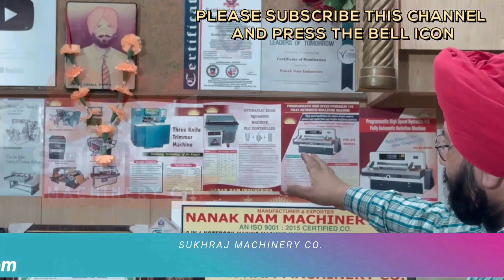5 घंटे की कमाई 10 हजार 😍🔥 | New Business Ideas 2023 | Small Business Ideas | Low Investment Startup